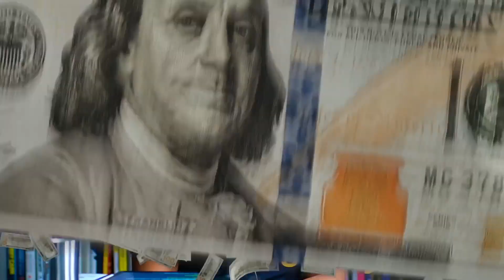Introducing No 1 Neuroscientist Dr Tali Sharot | Motivation